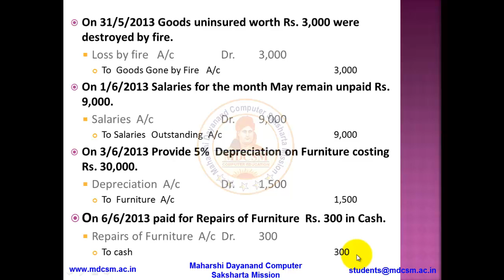Tally ERP Accounting Entries Lesson 7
Accounting entries in tally step by step.